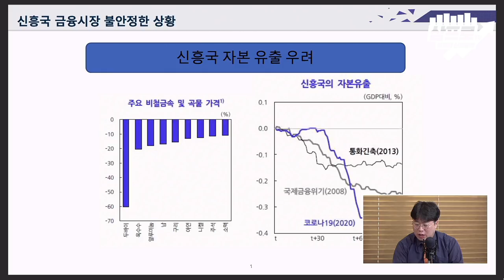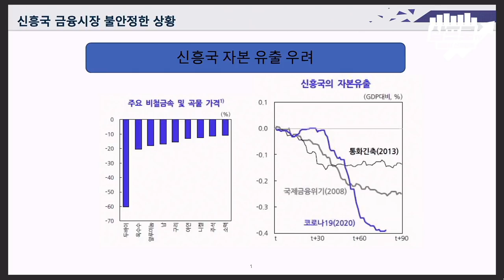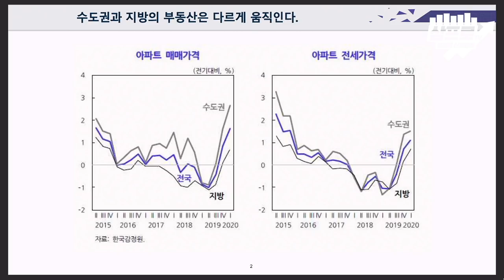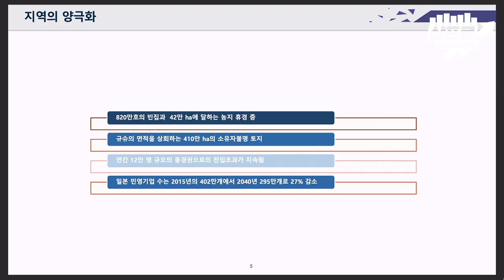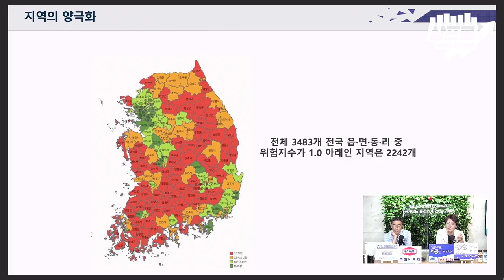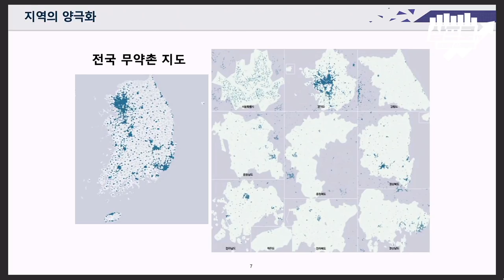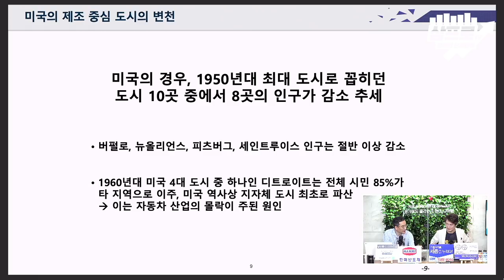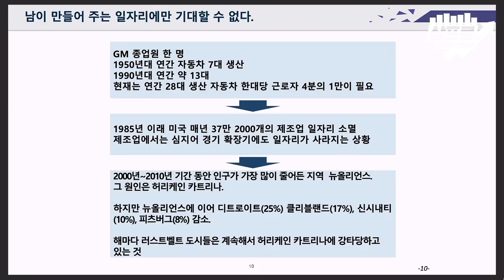인구구조의 변화.. 부동산의 판이 바뀐다 f.박정호 특임교수